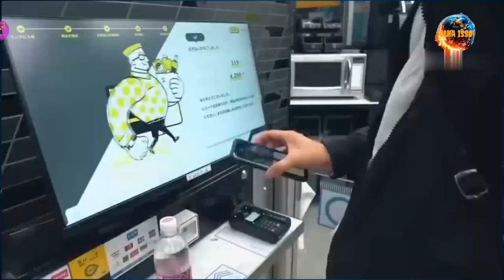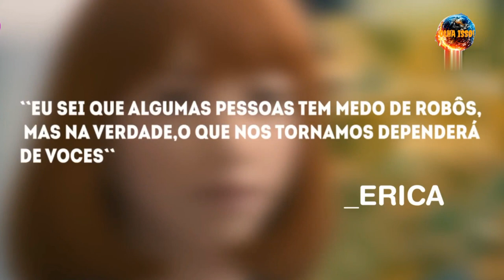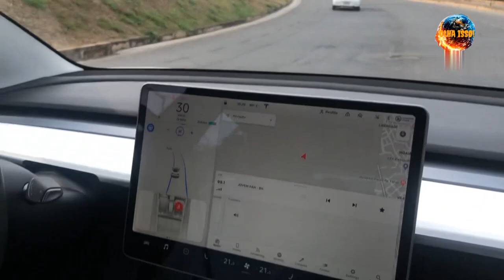ROBÔS ESTÃO TOMANDO O LUGAR DAS MULHERES NA PREFERENCIA DOS HOMENS JAPONESES.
VÍDEO SOBRE A TECNOLOGIA EMPREGADA NOS ROBÔS ATUALMENTE LÁ NO JAPÃO.